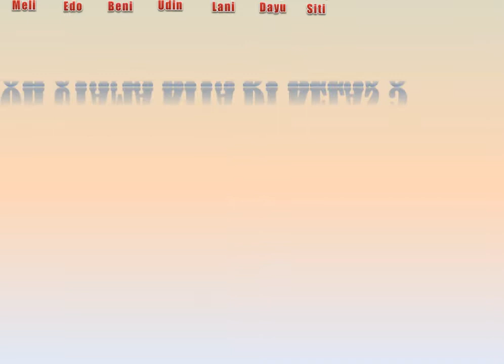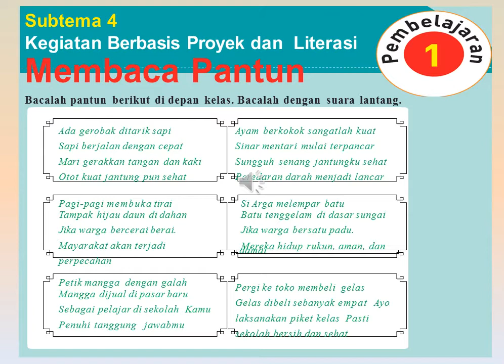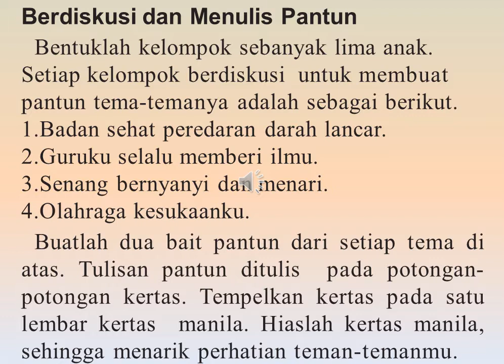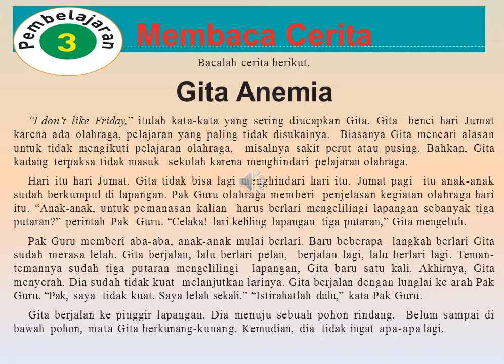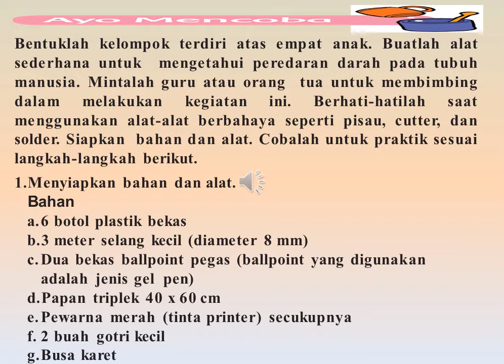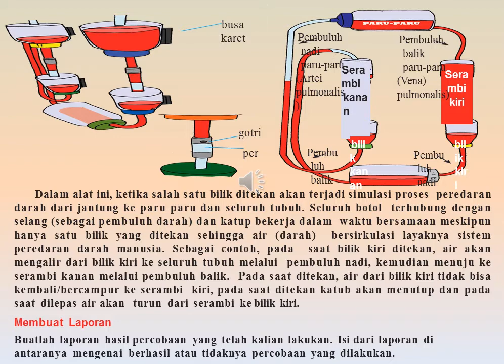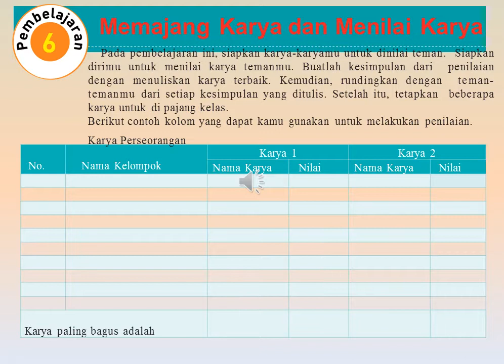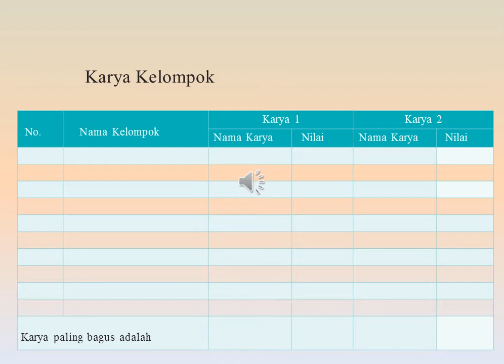KELAS 5 TEMA 4 SUBTEMA 4 LITERASI DAN PROYEK MANDIRI